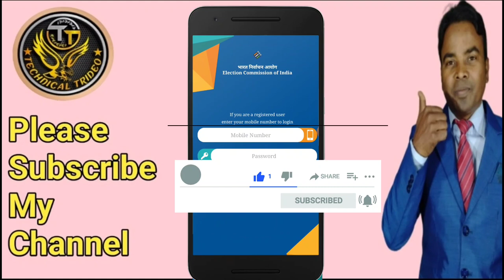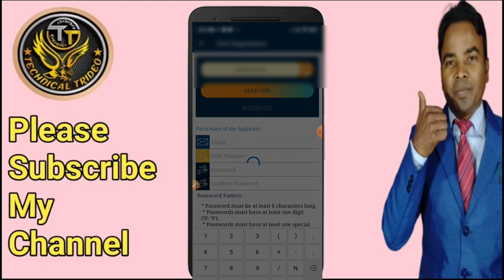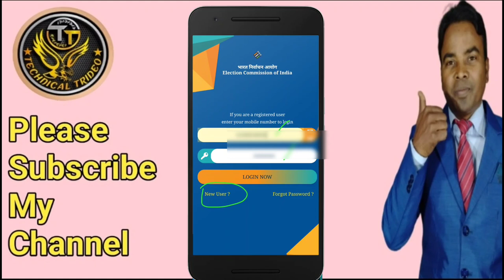Voter helpline app me login kaise karen || How to login voter helpline app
Hi.

नमस्कार दोस्तों
              धन्यावाद
                   please

 Cover topic:-

Voter helpline app me login kaise karen

How to login voter helpline app

How to registration on voter helpline app

,How to registration on voter helpline

How to login voter helpline

Technical trideo

Technical tridev

Blo app

Voter helpline me login kaise karen

Voter helpline me ragistration kaise karen

Voter helpline app download kaise kare

How to download voter helpline app

Technology video
Technical
Technical video
Hindi tips and triks
Trideo manjhi
Tridev manjhi